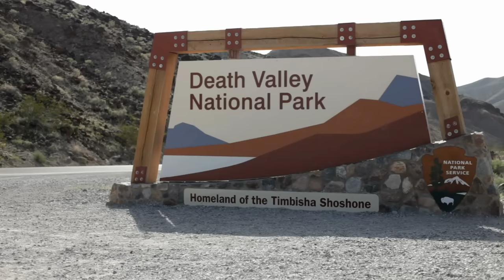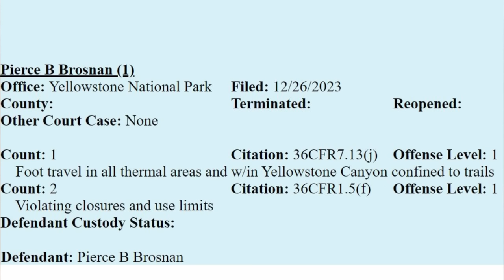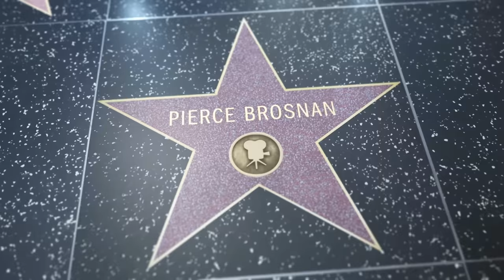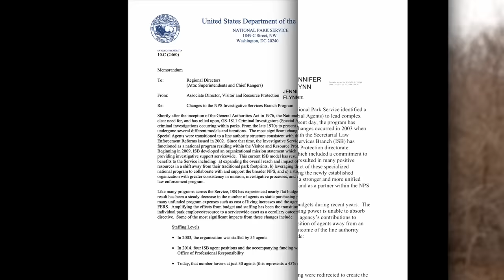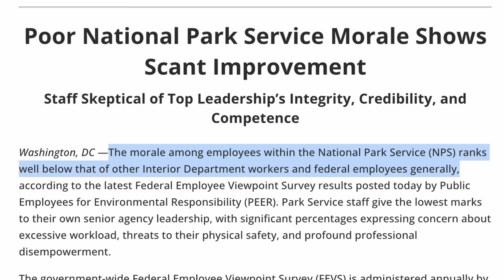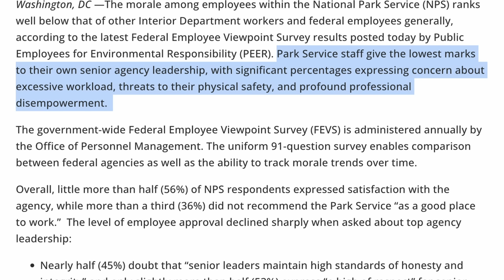National Park Service Morale Low, Mexican Wolf Returns, Stuck in Death Valley, and More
In this month's news round-up, we take a look at some concerns about the ranks of National Park Service employees: morale is lower than that of other federal employees, and Park Service criminal investigators are down by nearly half. Plus, actor Pierce Brosnan has been busted for going off-trail in a thermal area of Yellowstone, a Mexican Wolf has been spotted in Valles Caldera after nearly 100 years away, and more.